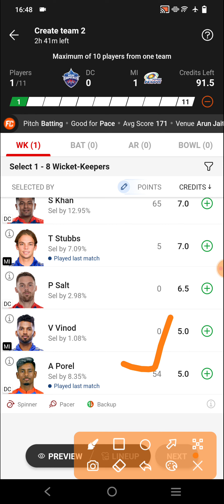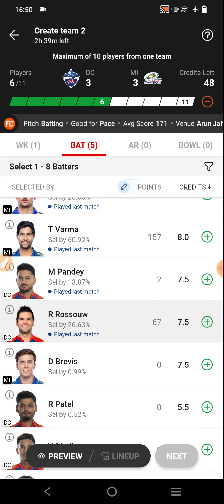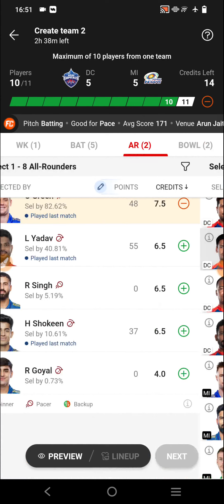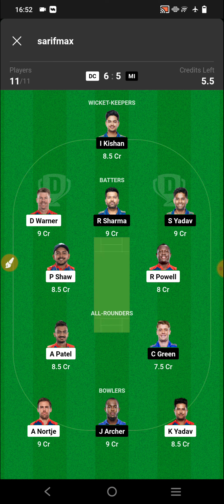DC vs MI DREAM11 TEAM|DC vs MI DREAM11 CRICKET TODAY MATCH PREDICTION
2. Dream11 takes great care to comply with all central and state legislations in India to ensure that users are fully protected. Every contest is carefully designed to comply with applicable regulations in India.

3. This video analysis is based on my research and knowledge. I am not forcing anyone to follow my prediction.